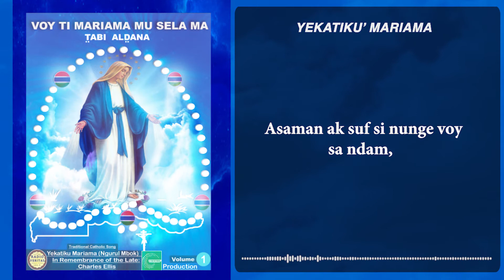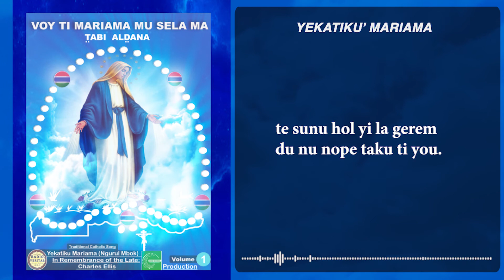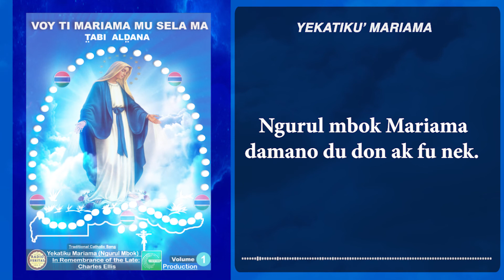YEKATIKU' MARIAMA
Traditional Catholic Hymns from Tabi Aldana from The Gambia
Radio Veritas 102.9 FM The Catholic Diocese of Banjul.
Credits to Guy Loum.